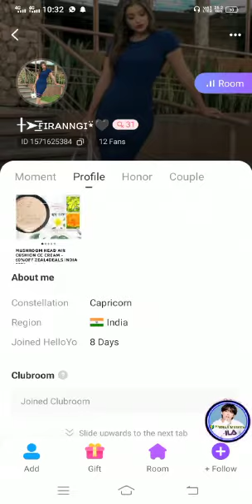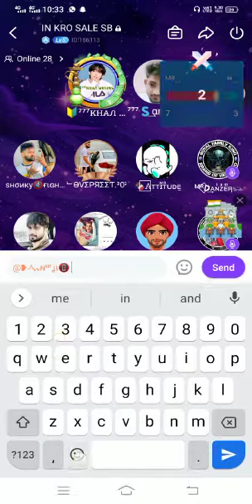363.FIGHT VS DANZER FIGHT IN HELLO YO KALPO BETA BARABRI KROGE BAAP SE ☝🏻😁